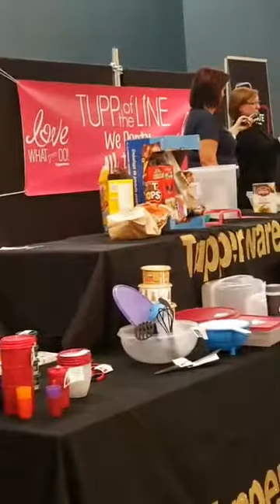Sonya's Training Part 1 Saskatoon Nov 20, 2018